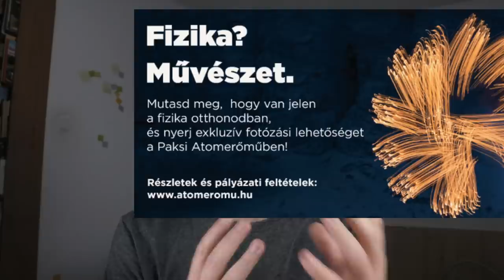KINYÍROM a kedvenc BŰVÉSZTRÜKKÖM + Adok nektek egy 3D NYOMTATÓT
Ha ez egy motivációs videó lenne, arról is szólhatna, hogy a sok próbálkozás és kudarc meghozza a gyümölcsét. De nem az. Ehelyett mesélek a kedvenc bűvésztrükkömről és le is buktatom magam. Meg nektek adom a régi 3D nyomtatómat.

0:30 Péntek este héttől újra lesz Ha jobban belegondolsz! itt a csatornán. A MEMO és a Szertár közös élő kvízműsora
01:17 A tietek lehet a régi Ultimaker nyomtatóm.
03:49 A kedvenc bűvésztrükköm
08:09 A Fizika? Művészet - fotópályázat részletei az MVM Paksi Atomerőmű oldalán